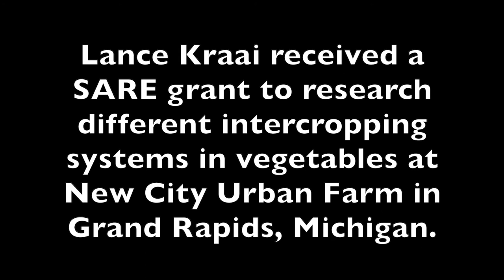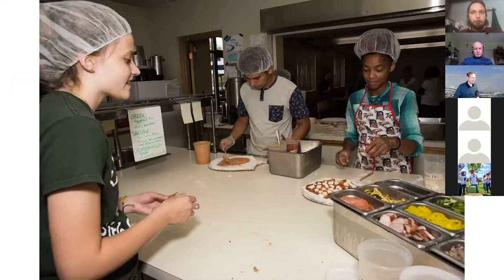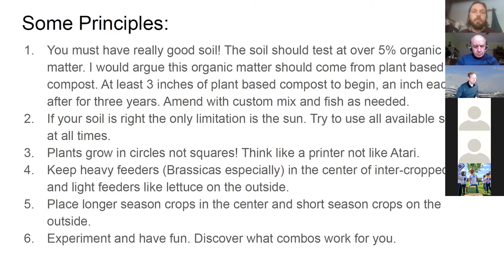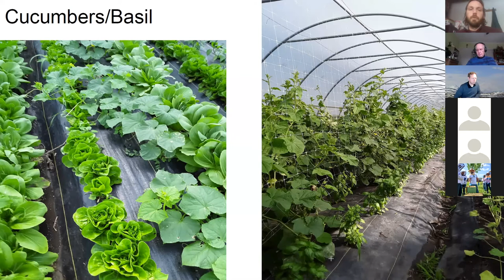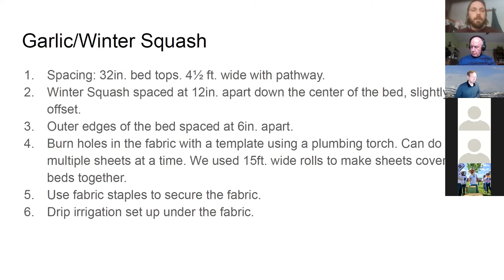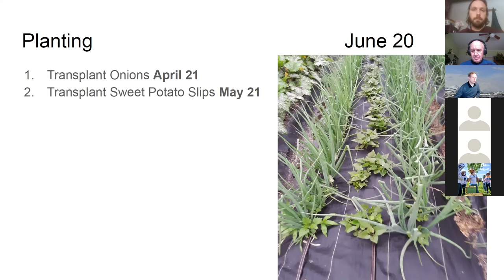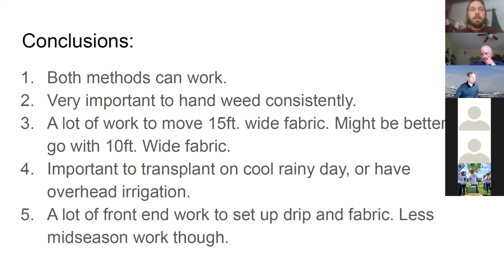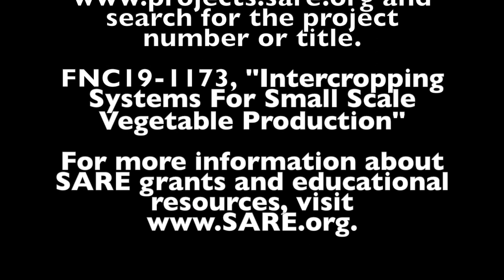Intercropping Vegetable Systems with Lance Kraai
Lance Kraai received a SARE grant to research different intercropping systems in vegetables at New City Urban Farm in Grand Rapids, Michigan. This video is his presentation at Michigan Food and Farming Systems' (MIFFS) 2021 Virtual Farmers Forum.